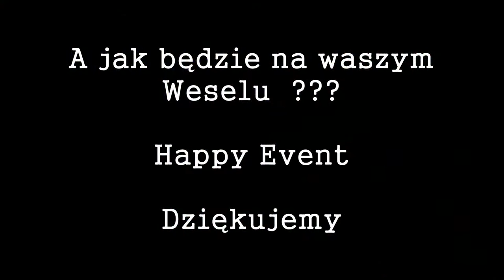Dj na wesele Happy Event / fajnywodzirej.pl / skrót z Leszna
Zapraszamy na skrót szalonej zabawy weselnej z grupą Happy Event
tego dnia odwiedziliśmy Leszno w wielkopolsce
więcej informacji o weselach na naszej stronie